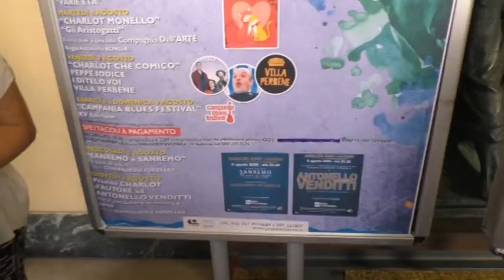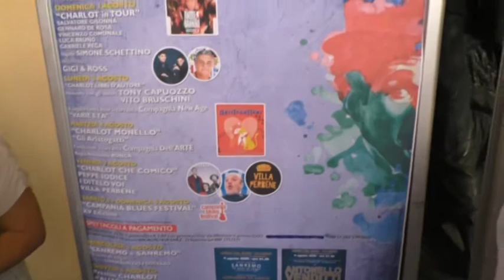Venditti in concerto a Salerno nell'ambito del premio Charlotte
Antonello Venditti e l'orchestra di San remo i due momenti clou della  XXXII edizione del premio Charlot che parte il prossimo due Agosto all'arena del mare a Salerno